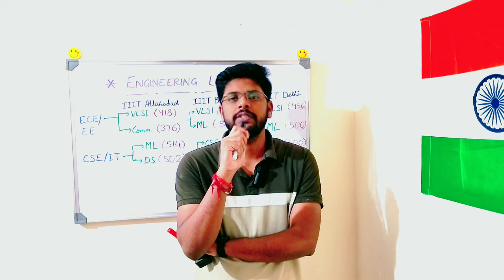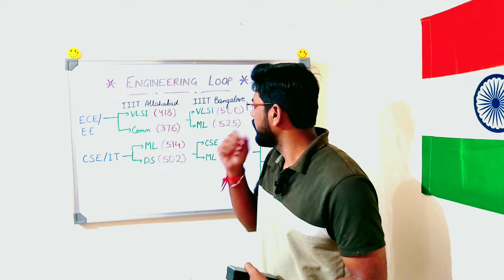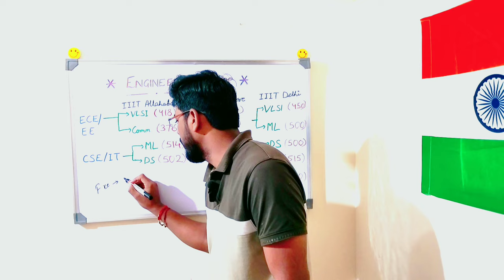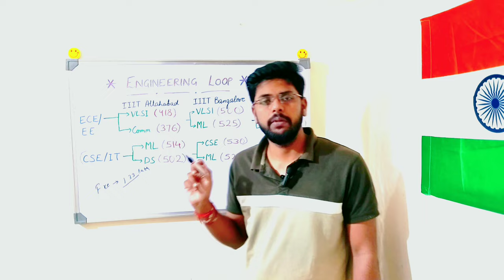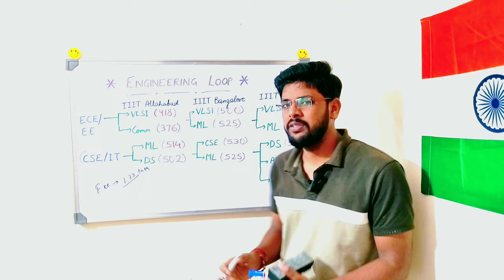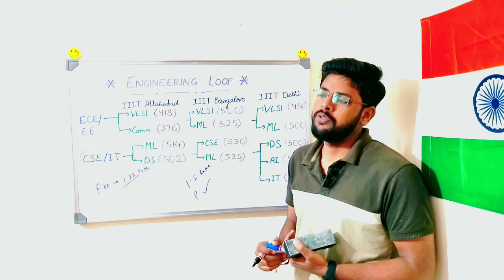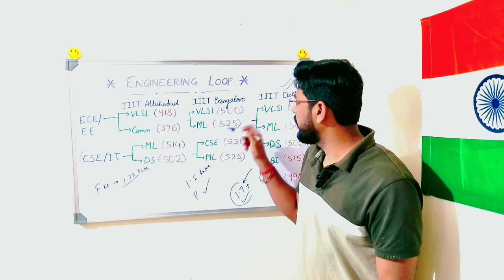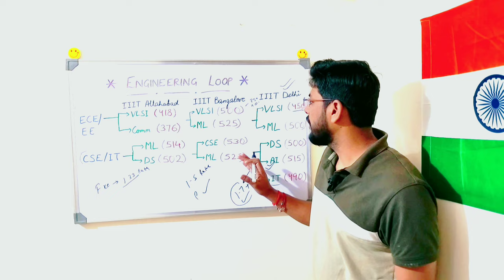Minimum Marks for IIITs 🔥🔥।। Fee & Placement of IIITs । IIITA IIITB IIITD ।@EngineeringLoop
Minimum Marks for IIITs 🔥🔥।। Fee & Placement of IIITs । IIITA IIITB IIITD

🚀 Are you preparing for the GATE exam and looking to skyrocket your test series marks? Look no further! In this video, we've curated expert strategies and tips to help you ace your GATE test series.

                        or

Hello friends welcome our YouTube channel Engineering Loop .
We are here to talks about best ways GATE /ESE exam preparation .

Motivation for GATE
GATE EXAM 2024
Gate last month strategy.
Last month of gate strategy 2024.
Gate 2024 strategy.
Stuck between 40-50 marks in gate test series.
Stuck between the 40-50 marks in gate mock.
Stuck between the 40-60 marks in gate test series.
Last month Gate strategy.
last month strategy Gate 2024.
last month plan for gate.
How To utilize last month effective ways gate
Best preparations in last month gate 2024.
gate 2024 last month strategy.
Minimum mark required for IIIT.
Minimum marks for IIIT.
Minimum marks Required to get IIIT.
Minimum rank required for IIIT.
Minimum rank for IIIT M. Tech.
Minimum rank for IIIT.
Minimum marks for M.Tech IIT.
Minimum marks required for NIT
Minimum marks for NIT.
Physics wallah
GATE wallah
GATE academy
Unacdemy
IIIT Allahabad
IIIT Bangalore
IIIT Delhi
gate test series
low marks in gate test series
how to improve gate test series marks
how to improve gate marks in test series

Remember, success in the GATE test series is a journey, not a destination. 💪📈